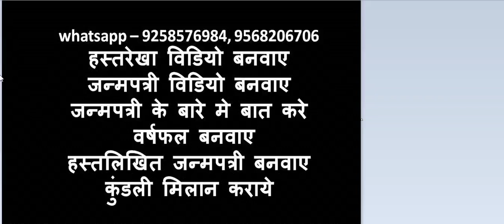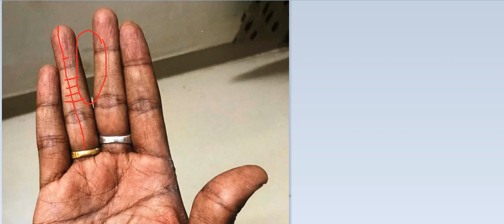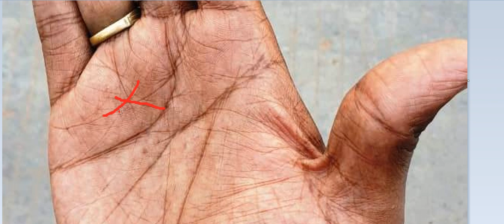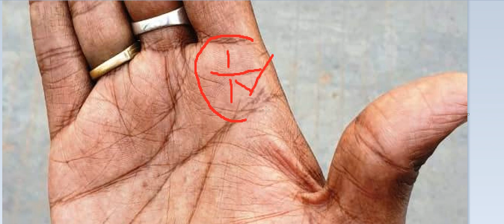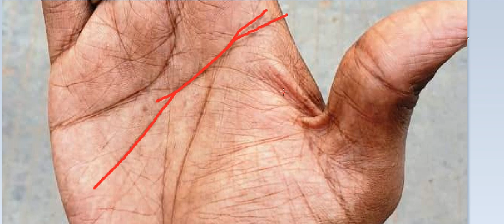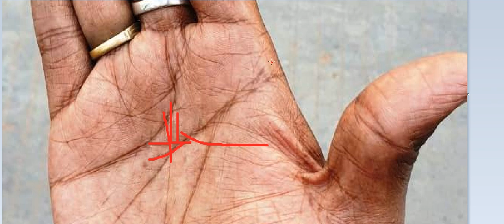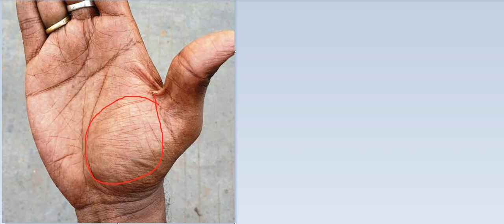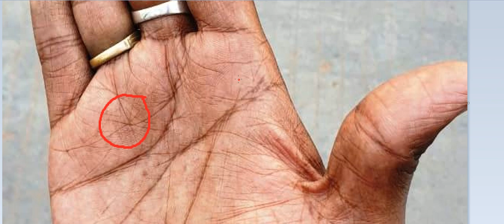सूर्य क्षेत्र पर नक्षत्र, सूर्य कारको से पीड़ा